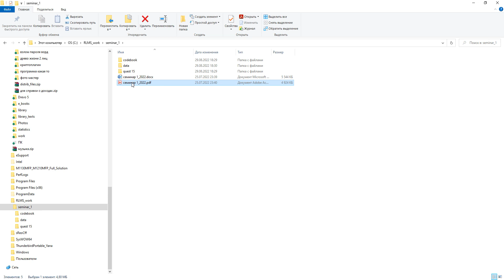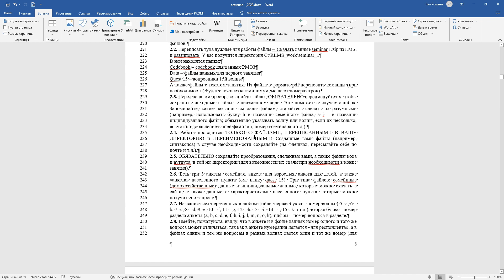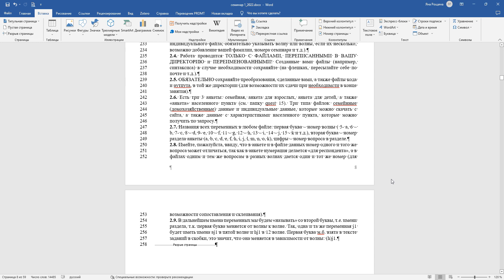Семинар 1. Задание 2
Загрузка файлов в вашу директорию. Знакомство с анкетой и файлами